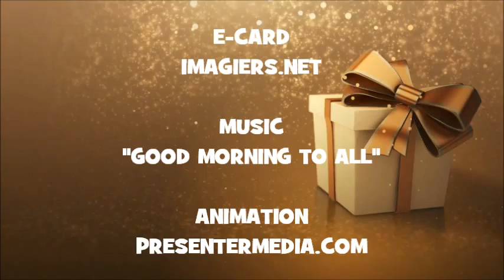JOYEUX ANNIVERSAIRE MIKAMATTI !